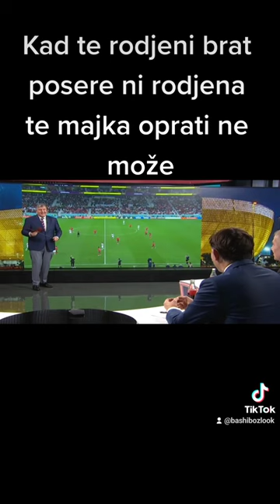Milko debilko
Milko Djurovski